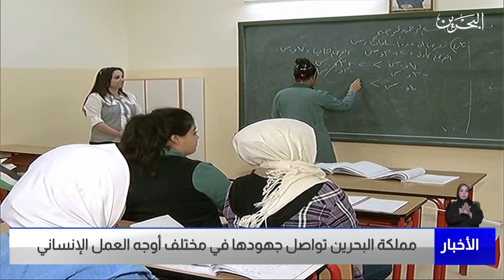البحرين مركز الأخبار : مملكة البحرين تواصل جهودها في مختلف أوجه العمل الإنساني 02-07-2023